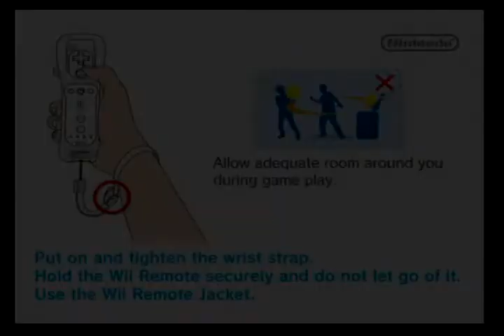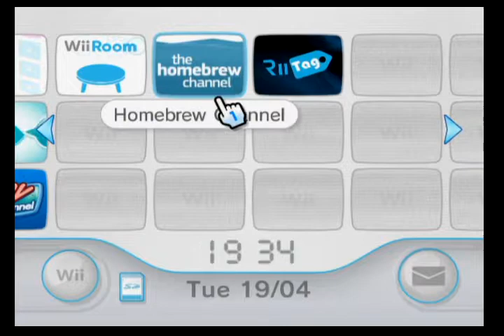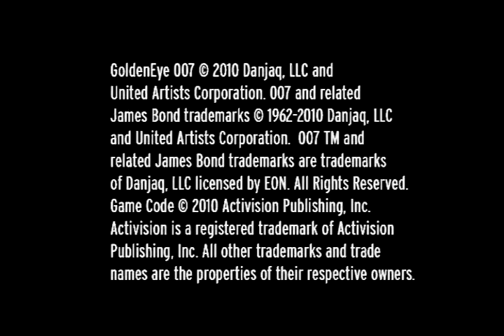Goldeneye Wii Remake